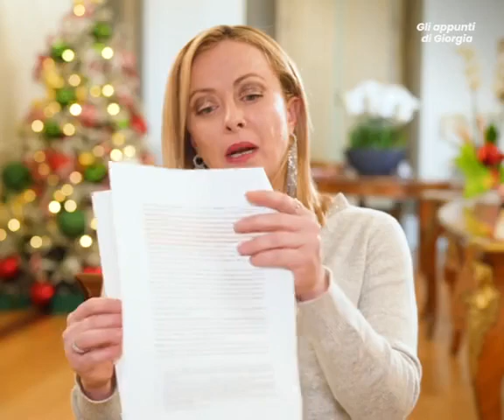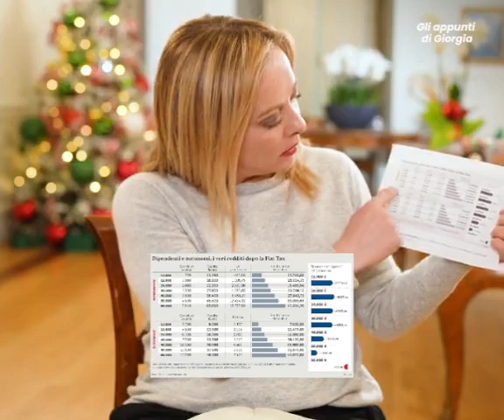Meloni - Vi racconto i risultati del Governo della scorsa settimana (12.12.22)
- Meloni - Vi racconto i risultati del Governo della scorsa settimana
Vi racconto i risultati del Governo della scorsa settimana e rispondo a diverse domande su 18app, manovra di bilancio e immigrazione: ecco il secondo appuntamento della nostra rubrica.
gliappuntidiGiorgia (12.12.22)